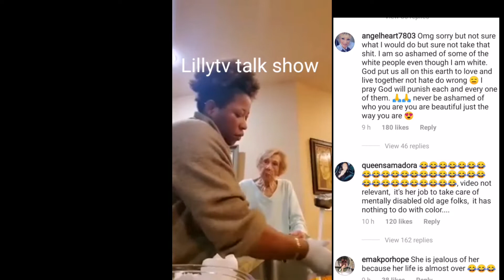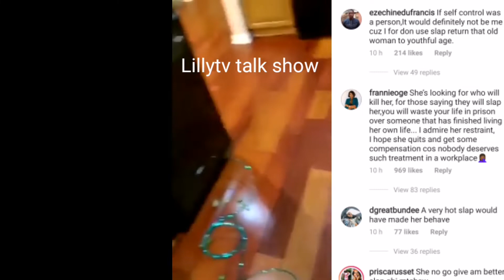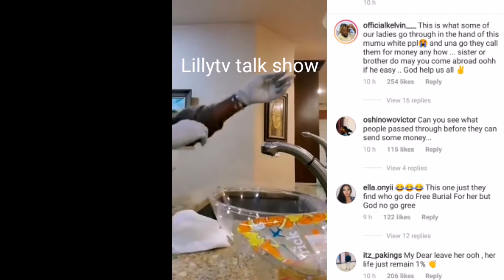Nigeria girl working in London see what this elderly woman did to her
Silent is golden